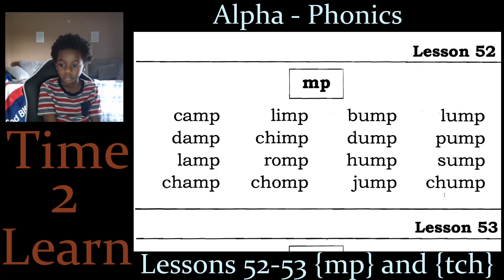Alpha-Phonics Lesson 52 - 53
Lesson on mp and tch sound